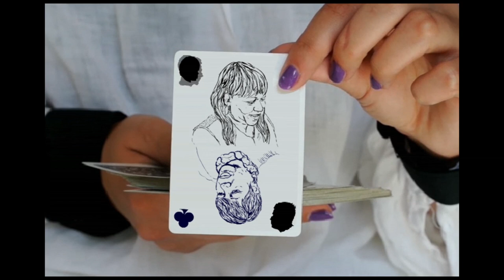shirley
Shirley: Barbershop animations 6021 Long Beach: Public Art